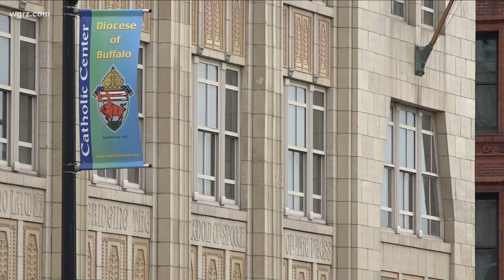Buffalo Diocese new Catholic Bishop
Michael William Fisher 15th Bishop of The Buffalo Diocese